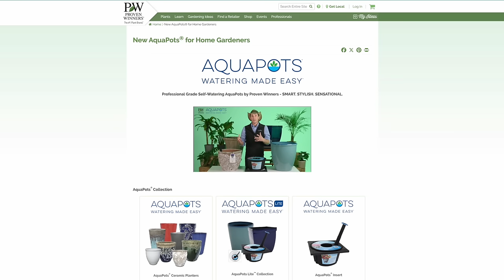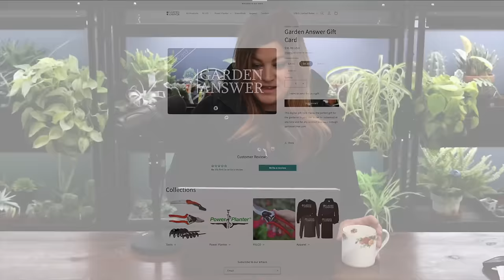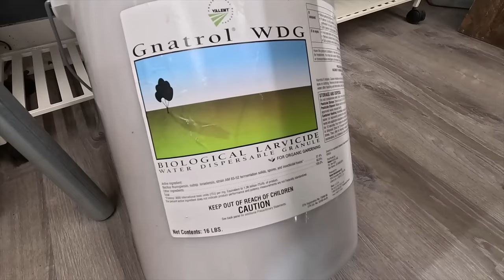How Do You Handle Shoes in the House with Frequent Gardening? // Where Do You Get Seeds? // Recap 🌿